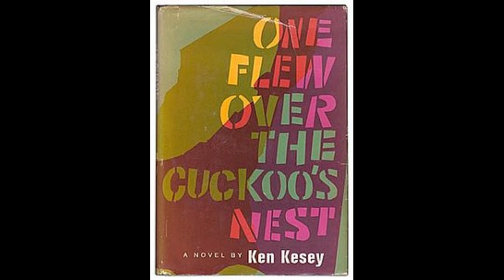One Flew Over the Cuckoo's Nest Book Recap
One Flew Over the Cuckoo's Nest is a novel written by Ken Kesey. Set in an Oregon psychiatric hospital, the narrative serves as a study of institutional processes and the human mind; including a critique of psychiatry, and a tribute to individualistic principles. It was adapted into the Broadway (and later off-Broadway) play: "One Flew Over the Cuckoo's Nest" by Dale Wasserman in 1963. Bo Goldman adapted the novel into a 1975 film (of the same name) directed by Miloš Forman, which won 5 Academy Awards.